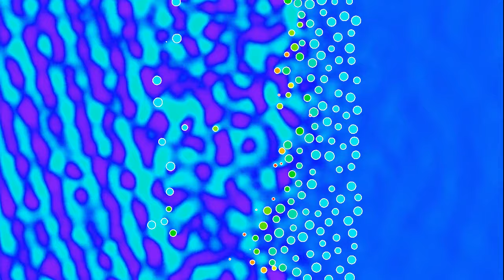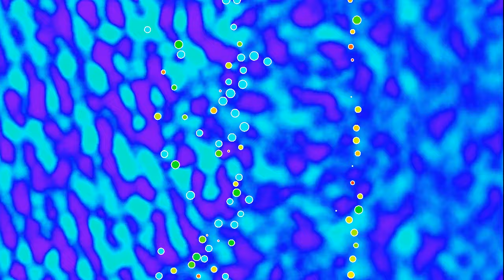Video #200: "It's alive, it's alive!" Now the mangrove trees are moving...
This is the 200th simulation published on this channel, so I'd like once again to thank all you viewers for visiting, and for the many nice suggestions I'm getting in the comments. I can't implement them all, but am certainly doing my best!
So here is a first try of something many have been wishing for a while: a simulation of a wave hitting an arrangement of mangrove trees/plants that move! As you can see from the render time, it takes quite a bit longer to make, because the domain in which the wave evolves has to be constantly reset. The motion of the plants is modeled as follows: each plant is attached by a spring to a fixed anchor point. It experiences two forces: a force coming from the wave, modeled by a steepest descent dynamics (the plant tends to go where the water is lower), and a harmonic spring force towards the anchor point (harmonic here means the force is proportional to the distance to the anchor point). To make the simulation a bit lighter computationally, the motion is supposed to be "overdamped", meaning that the velocity of each plant, not its acceleration, is proportional to the total force. And yes, the trees are allowed to cross each other, because having them interact would take way more computing ressources - let's just say the trees can wind around each other in the 3rd dimension.
The wave speed is reduced to 33% inside the plants (corresponding to an index of refraction of 3). Erosion of the plants is modeled by slowly decreasing their radius. The decrease in radius depends on the energy dissipated by the plant, which disappears when its radius reaches 0, but is allowed to slowly recover and reappear after some time. The color of the plants becomes redder as they erode. As in previous videos, the circles have been generated by a Poisson disc sampling algorithm,  and their radius has been randomized.
The colors outside the mangrove represent the wave height. Having the waves arrive at a prescribed angle is achieved by imposing suitable oscillating boundary conditions on the left boundary, and on the top and bottom boundary left of the mangrove. There are periodic boundary conditions on the remaining parts of top and bottom (meaning these parts are glued together), and absorbing boundary conditions on the right.